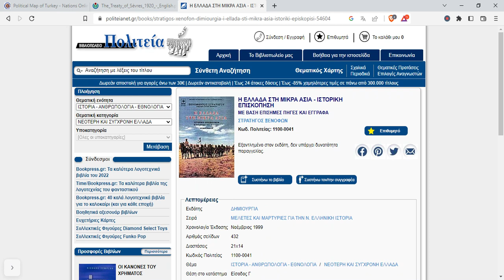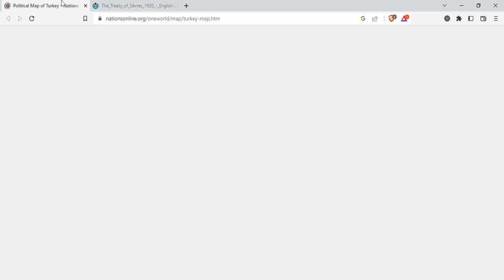Εναλλακτική ιστορία:1921,απελευθέρωση Άγκυρας, αναθεώρηση συνθήκης Σεβρών 1922.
Τι θα γινόταν αν η Ελλάδα απελευθέρωνε την Άγκυρα;

*Αν ο Πόντος γίνονταν ανεξάρτητος , η Ελλάδα θα μπορούσε να πιέσει και την Σοβιετική Ρωσσία για αυτονομία/ανεξαρτησία των ελληνικών περιοχών της Ουκρανίας πλέον με σκοπό την ένωση στο ελληνικό κράτος.Επίσης θα εγκλώβιζε ναυτικά την Ρωσσία στον Ευξεινο Πόντο στην περιοχη της Ουκρανίας.

Ο Ξενοφών Στρατηγός (19 Ιουλίου 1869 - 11 Μαρτίου 1927) ήταν Έλληνας στρατηγός και πολιτικός.Γεννήθηκε στην Κέρκυρα το 1869. Κατατάχθηκε στον ελληνικό στρατό και σπούδασε στην πολεμική ακαδημία του Βερολίνου. Έλαβε μέρος στους βαλκανικούς πολέμους και έγινε υπαρχηγός στο γενικό επιτελείο φτάνοντας μέχρι τον βαθμό του υποστράτηγου. Το 1917 αποστρατεύθηκε και επαναφέρθηκε το 1920. Το 1922 ανέλαβε το χαρτοφυλάκιο του υπουργείο συγκοινωνιών και τον ίδιο χρόνο καταδικάστηκε από το έκτακτο στρατοδικείο (Δίκη των έξι) σε ισόβια κάθειρξη για εσχάτη προδοσία.
Λίγο αργότερα αμνηστεύθηκε αλλά, λόγω ασθενείας, μετέβη στην Ελβετία όπου και απεβίωσε το 1927, σε ηλικία πενήντα οκτώ ετών.Μεταξύ άλλων συνέγραψε το έργο "Η Ελλάς εν Μικρά Ασία", απολογία, τρόπον τινά, της αντιβενιζελικής συμμετοχής στη μικρασιατική εκστρατεία. Εν τούτοις, το βιβλίο είναι εξαιρετικώς ενδιαφέρον και πολύτιμο για την ιστορία της περιόδου καθώς περιέχει πολλά ανέκδοτα ελληνικά διπλωματικά έγγραφα της εποχής από το αρχείο του Στρατηγού.

Καθιερωμένοι όροι
WorldCatVIAF: 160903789LCCN: n87903915ISNI: 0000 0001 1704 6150GND: 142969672